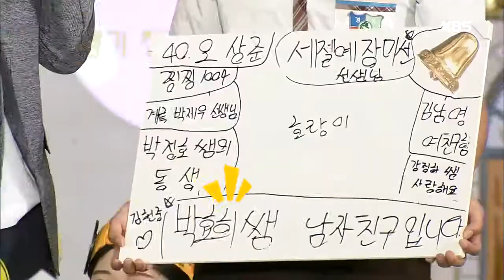상준 학생의 마음을 뺏은 세젤예 선생님!♥[도전 골든벨, Golden Bell] 20190630